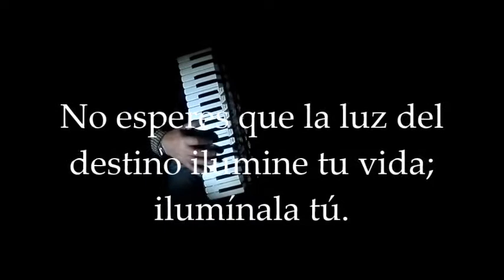La Recueja -Para Celestina-Sombra y luz" como la vida misma.